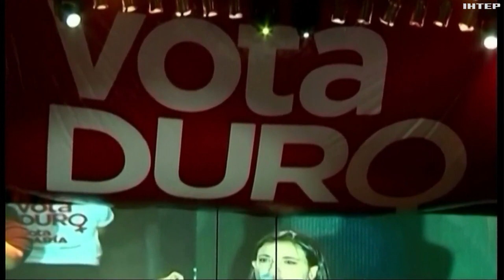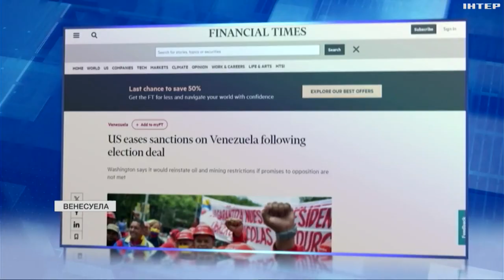США послабили санкції проти Венесуели: чому та з якою метою